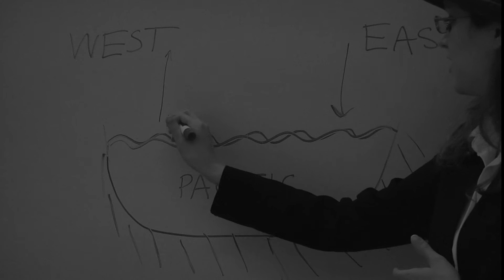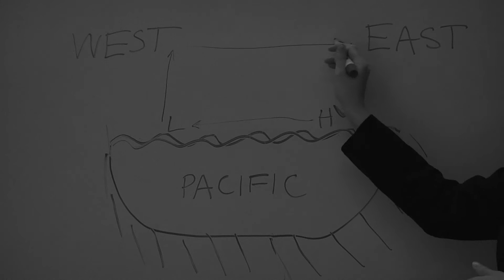El Niño and the Case of the Missing Sardines - Episode 2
University of Washington Department of Atmospheric Sciences Outreach Presents...

Why are the fish stocks falling in Peru? Detective Rossby is on the case, dodging danger and following a web of clues to understand the mysterious "El Niño". Follow for more episodes!